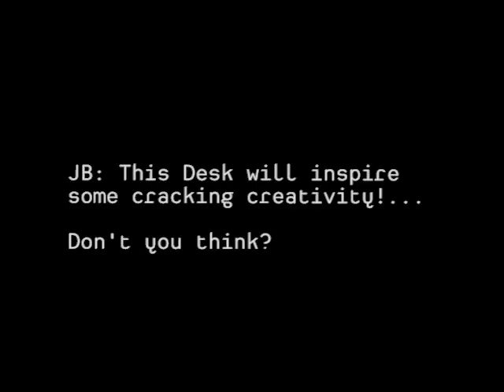Bespoke Architectural Desk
Digital architecture is quickly becoming an increasingly effective way of creating sustainable designs. With digital architecture becoming a more prominent tool we wanted to break down all the different digital design methods and processes to make it more understandable.

This video how we assemble one of our bespoke desk designs and digital architecture methods used by studio John Bridge Ltd - Chartered Architects.

Through this discussion about the digital architecture process, we will detail different techniques such as CAD- computer aided design and CAM- computer aided manufacture.

We will also discuss different digital architecture projects that we have worked on including projects that feature eco-design and furniture design utilising a variety of digital design techniques.

We take pride in our care for the environment and by using CAD and CAM within the digital design stages means that we can ensure we waste less material. Eco-design is an incredibly important aspect to our business.
We are based in Lancashire, England within the UK and specialise in digital architecture, eco- design, residential and regeneration projects.
We hope you enjoy this short film about our bespoke architectural desk!